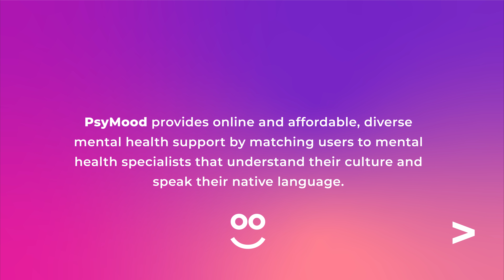Tip of the Week - 5 ways to Love Yourself with Self-Care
As we celebrated Valentine’s Day this week we want to focus on the importance of self love and how you can practice self care in five simple steps.